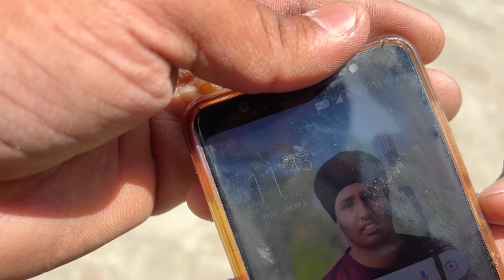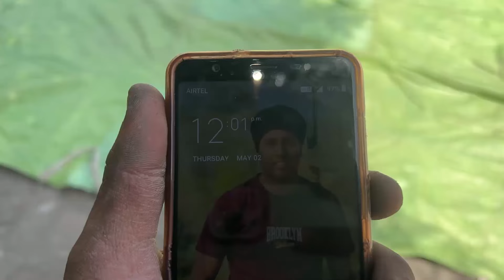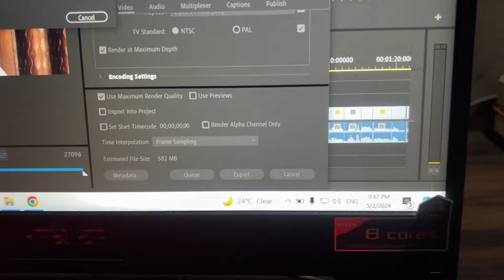Takda Desi Workout ho gya Ajj | 365 Hard days challenge (Day 83)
My Main YouTube Channel -  @DavisDosanjh